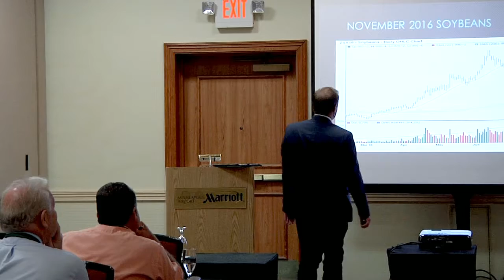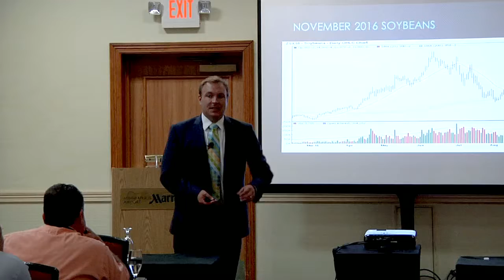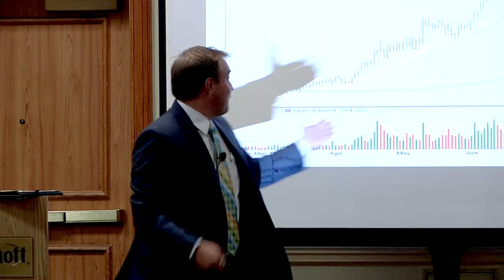Pearson Soybean Outlook